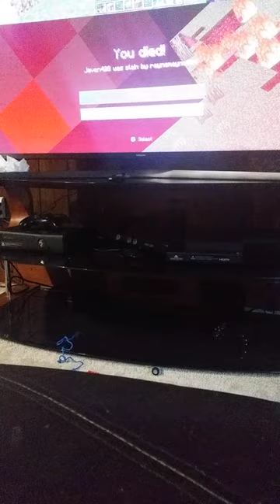We created a tractor beam and made a mess in Minecraft!!